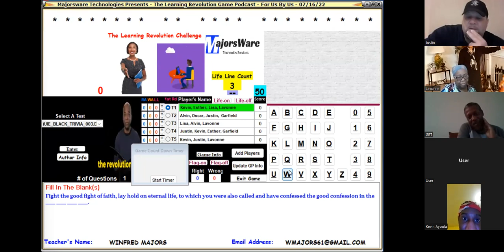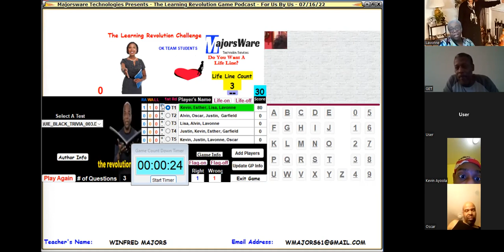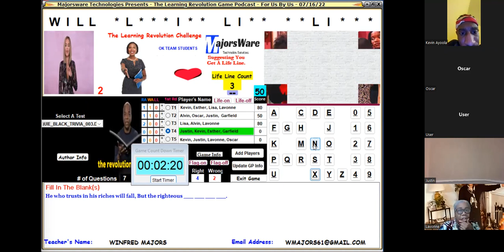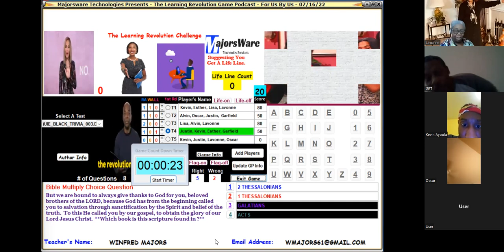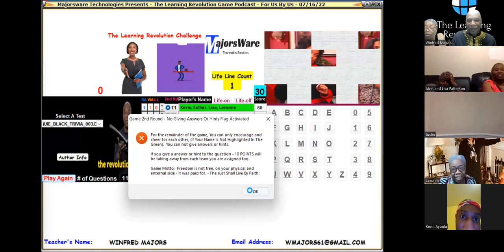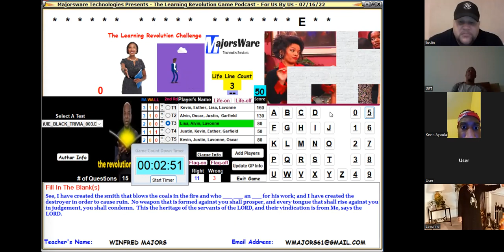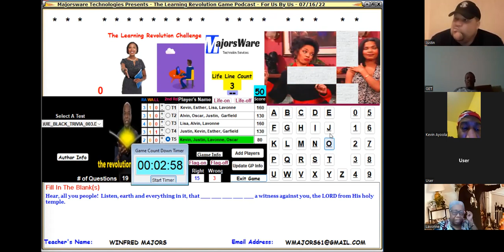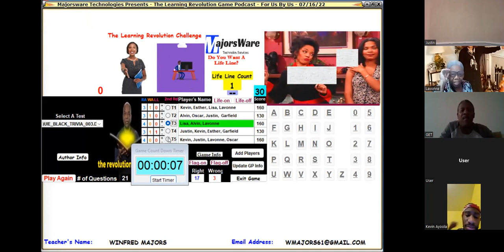Bible Trivia 07162022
Bible Trivia